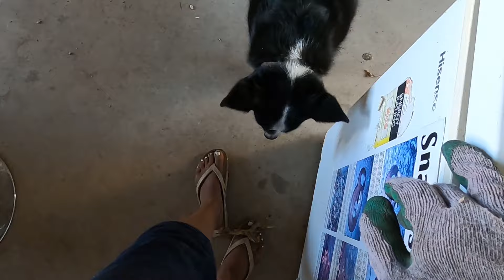Australia | MY PRINCE | Daily Vlog 202# | ByIri.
Hi Babies, wie gehst euch?
Tief in meinem Herzen weiß ich ganz genau, dass mein Prinz bald kommen wird. Der Frosch ist so oft einfach im Klo und nimmt sein Vollbad.
Love u Babies eure Iri